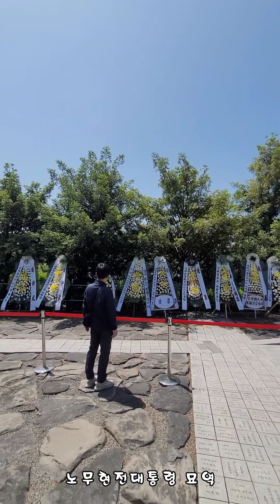역사는 더디다 그러나 진보한다/낙동강 뷰-봉하마을 종점-노무현전대통령 서거 14주기 추도식